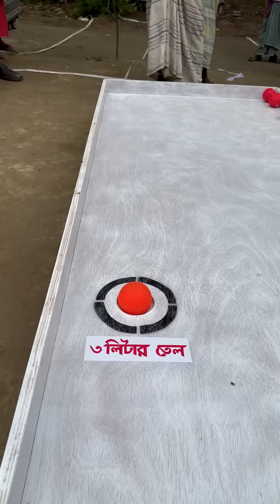গ্রামের মুরুব্বি চাচাদের বেশি বেশি পুরস্কার জেতার আজব খেলা। রোজার প্রয়োজনীয় খাবার জিতে সবাই খুশি